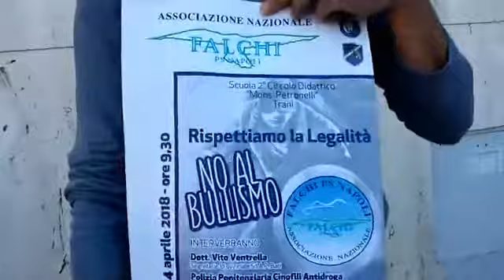Associazione Falchi Trani - No al Bullismo